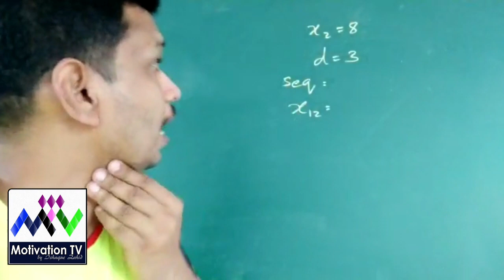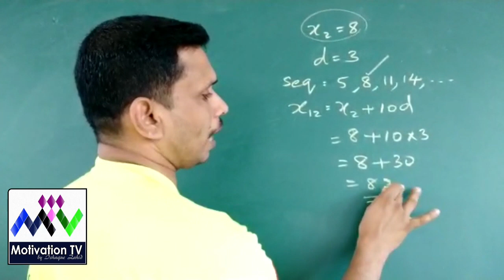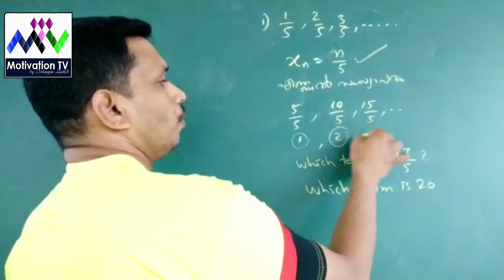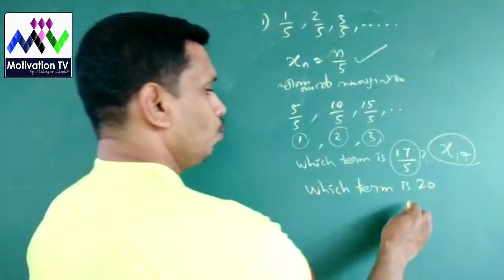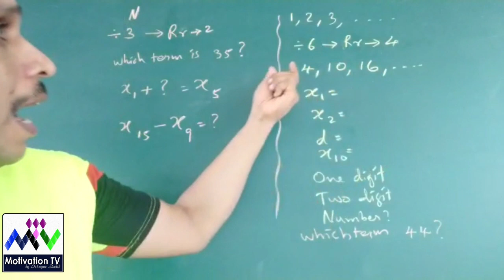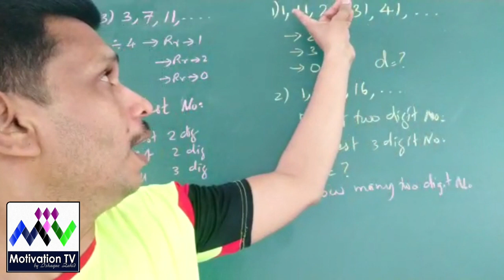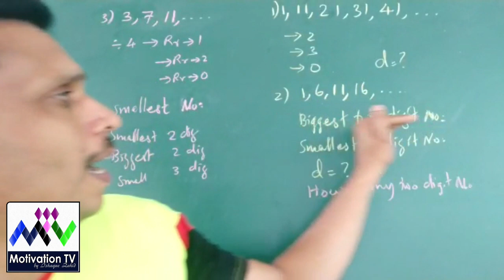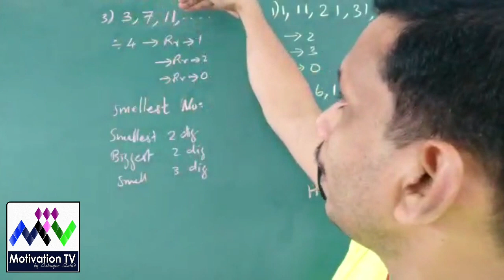SSLC Grade 10 Victers channel based more Practice Questions by Maths Guru